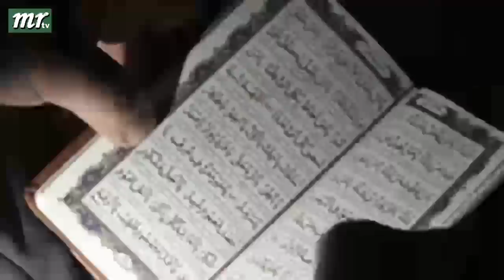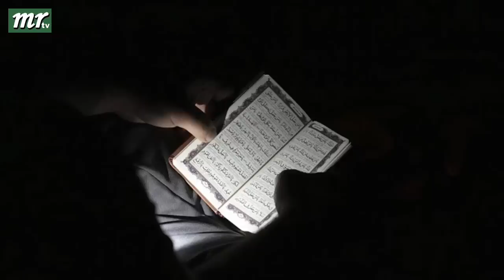এইমাত্র পাওয়া বাংলা খবর। Bangla News 29 June' 2023 |Bangladesh Latest News Today ajker taja khobor